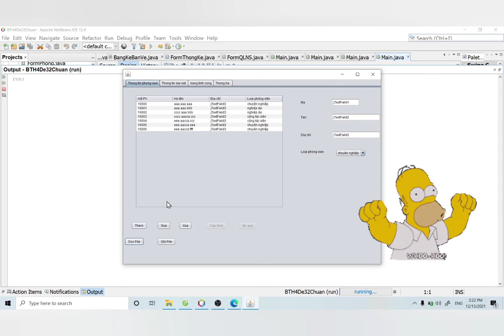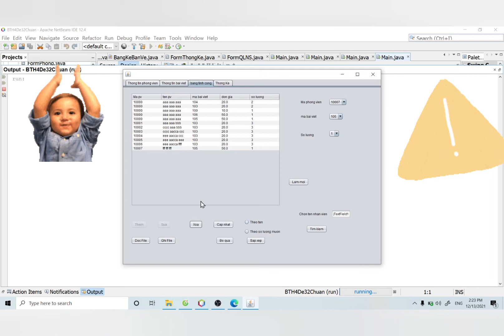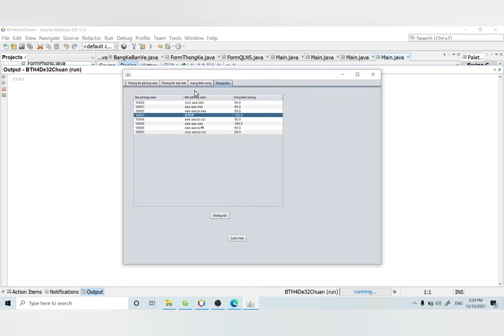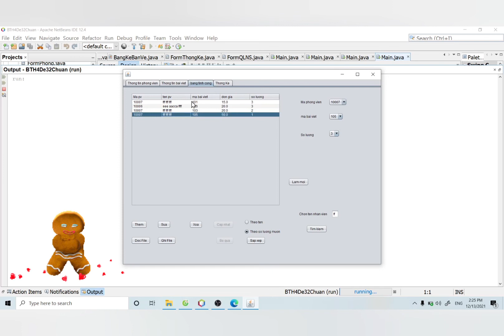EXPIRED - OOP 32 : QUẢN LÝ NHUẬN BÚT CHO PHÓNG VIÊN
Vì lí do tránh trùng code khi kiểm tra trên code.ptit nên mình sẽ ko thể public code được , và khả năng mk cx ko thể quay vid được vì lý do đó . Nên mình sẽ quay video demo project để giúp các bạn có thể định hình được nên làm những gì , và bài toán có những tính năng gì để cài đặt. Mk sẽ ko public code nhưng mk có thể giúp đỡ các bạn , giải đáp thắc mắc về những câu hỏi liên quan bài toán . Có thắc mắc gì hãy comment bên dưới mọi người cùng nhau giải đáp nha.